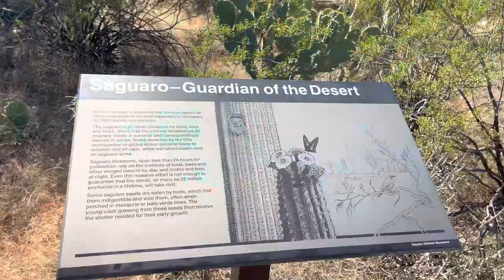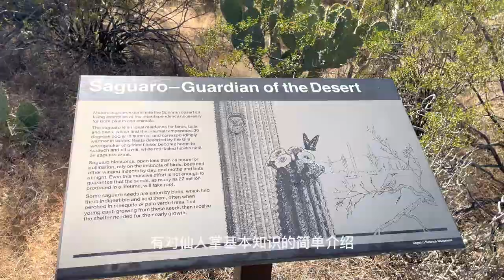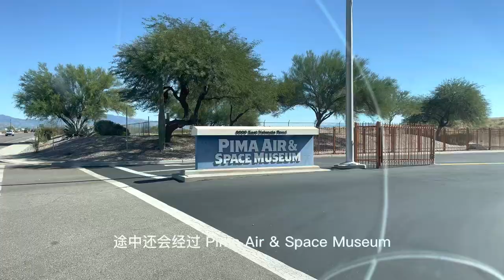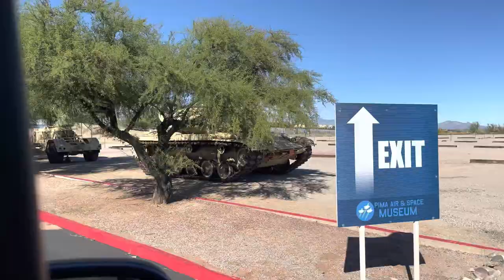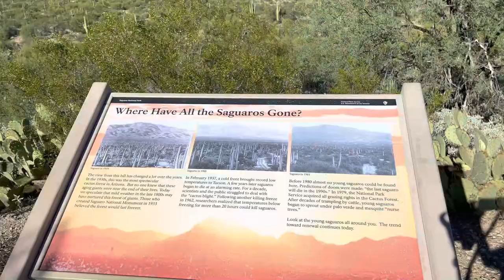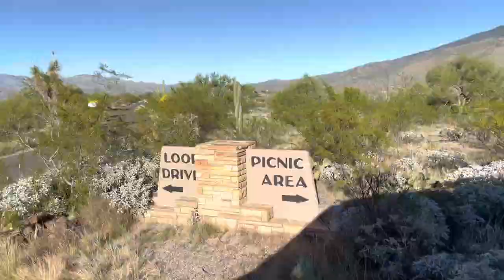图森Tucson，Saguaro National Park， Pima Air & Space Museum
Tucson, Saguaro National Park 仙人掌国家公园, Pima Air & Space Museum 规模宏大的航天航空博物馆